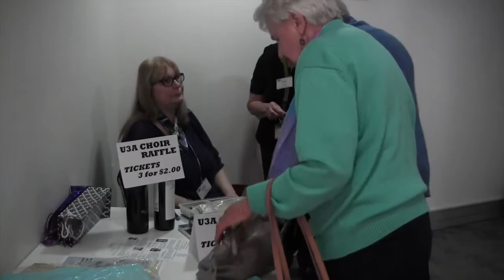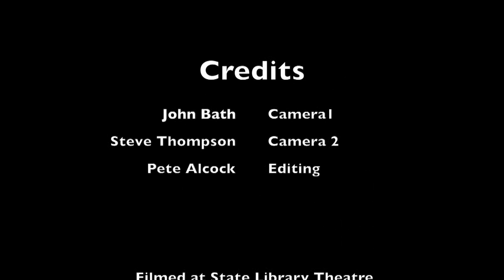Prof David Black at U3A Perth AGM 2015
Coverage of University of the Third Age AGM in Perth, WA,  April 2015 with Guest speaker Professor David Black